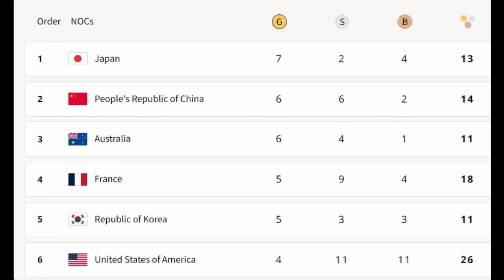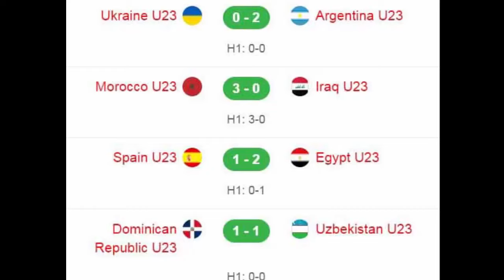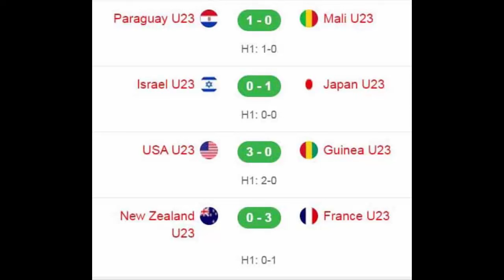🔴 Bảng Tổng Sắp, Lịch Thi Đấu Olympic 2024 31/7 | Cầu Lông Báo Tin Vui | Chờ Thuỳ Linh Làm Nên LS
🔴Kết Quả Bóng Đá Olympic 2024 31/7 | Tây Ban Nha Thua Sốc, Argentina Mất Ngôi Đầu